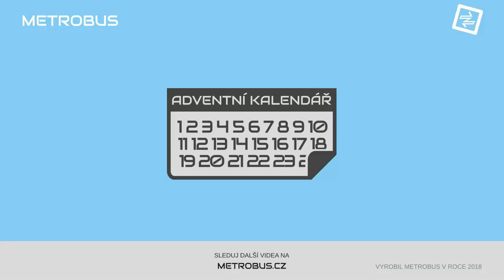Rozvoj železniční dopravy | ADVENTNÍ KALENDÁŘ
Posledních 20 zaznamenáváme čím dál větší snahy zapojit železnici do městské hromadné dopravy po Praze. Pomoci tomu má kromě nové trati na Letiště také mnoho dalších zastávek a dvě tangenciální linky.